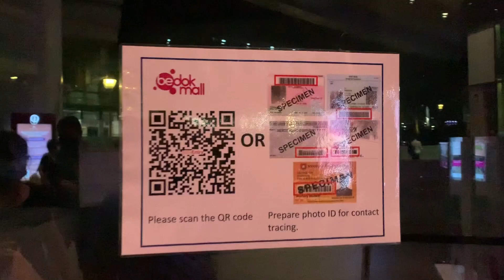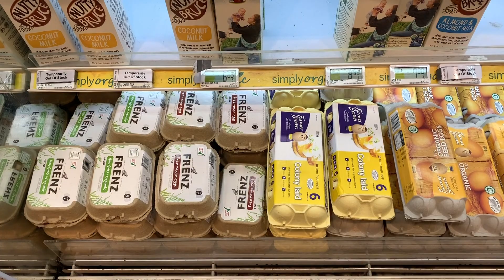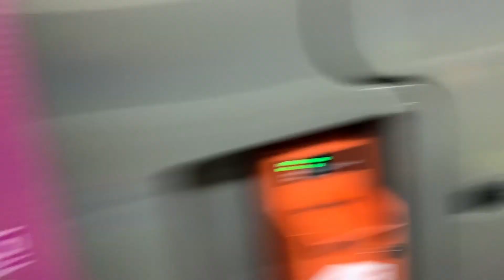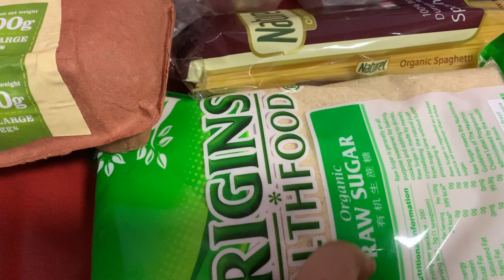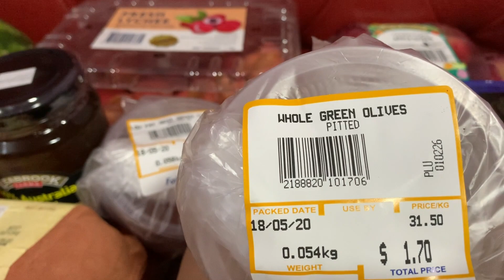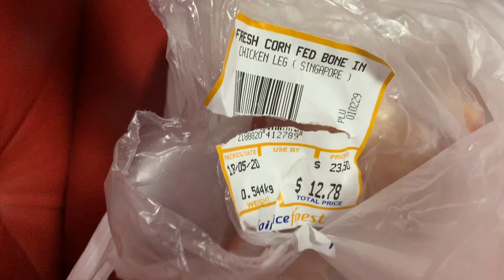Lockdown Grocery Shopping Vlog with current situation in SINGAPORE | Shopping HAUL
Hope everyone are safe and healthy, this the update video regarding the current circuitbreaker/lockdown situation in singapore phase 2. Things are changed for better. Before going into the vlog i would like to thank Singapore for doing the great job in helping and fighting together. We are in circuit breaker period, kind of lockdown. So we go out once in 2 weeks to buy groceries in the nearby shops.  Im so grateful for the supplies we have during this pandemic situation. After 2 months we have planned to visit our nearby shopping mall supermarket to get some finest groceries. As showed in the video only some essential shops are available for businesses to operate like fruits shop, barber shop and bakeries. Still the entertainment areas are not open for public, usually malls will have multiple entrance but all are closed except the main entrance. In the main entrance the people personal details are collected for the track, so its visible in the video that social distancing is maintained very well everywhere. At the end of the video showed the lockdown grocery haul of what we shop.

Everyone together we can come through this situation very soon with lots of hope and gratefulness.